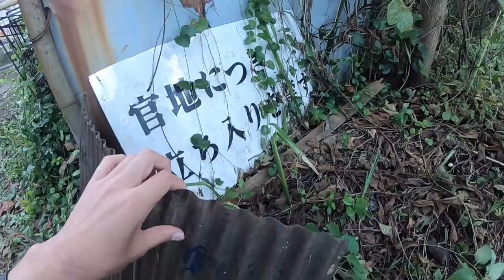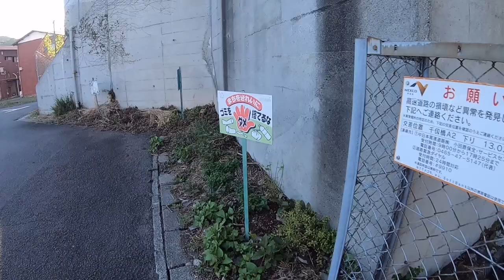小田原市早川３丁目 小田原厚木道路下の謎の部落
ここでいう「部落」はあくまで「集落」の意味です。小田原市と神奈川県に聞いてみましたが、たらい回しにされて、結局経緯は分かりませんでした。一部は公有地だけど、使用が黙認されているのかも知れません。民団が近くにあるので朝鮮部落かと思いましたが、少なくとも現在は違うようです。台風１９号襲来の翌日撮影です。